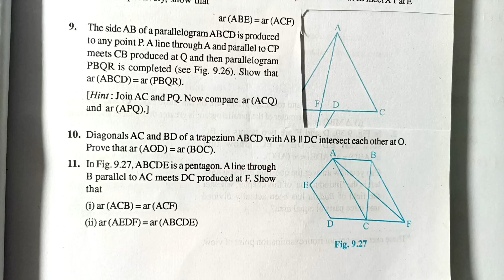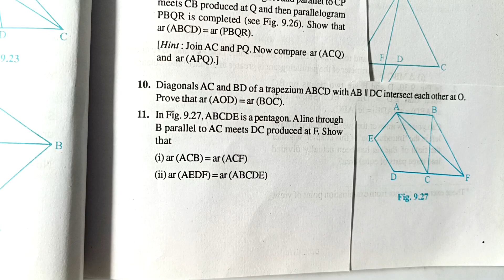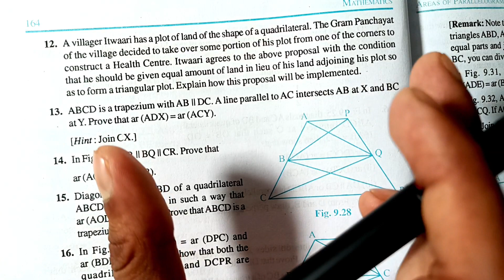Exercise 9.3 Question 10 to Q12 | Area of Parallelograms and Triangles | Class 9 Maths |CBSE| Md Sir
Book - Cbse Class 9
Chapter - 9 - Area of Parallelograms and Triangles
Exercise - 9.3

Md sir
Class 9 maths chapter 9 area of Triangles and Parallelograms